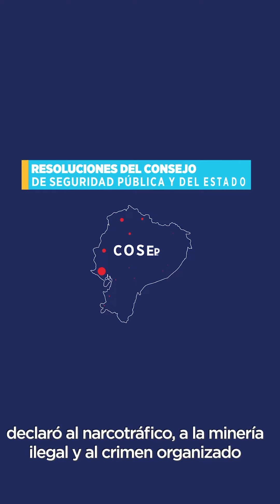Las Fuerzas Armadas del Ecuador mantienen firme su compromiso de combatir al crimen organizado.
Para respaldar su trabajo, el Gobierno Nacional declaró estas actividades ilícitas como amenazas para la seguridad integral del Estado.